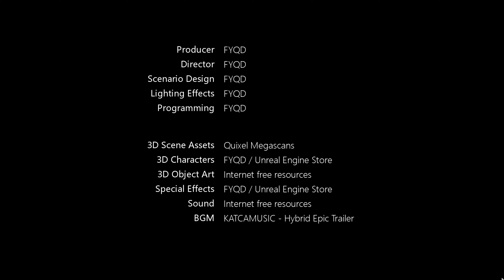BrightMemory trailer inengine RTXOn (early Access en STEAM) 4K60FPS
Trailer 'inengine' del juego en 'early access' BrightMemory que actualmente está en STEAM (se puede comprar por 3 € )

Este juego tiene el mérito que está siendo desarrollado por solo 1 persona. Evidentemente eso se nota (no precisamente en el trailer) en la fase disponible para jugar, sin embargo considerando las limitaciones está muy bien.